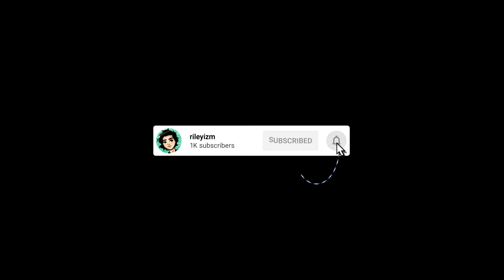"This rileyizm guy is hacking, there's no way..." (Black Ops Cold War Sniping)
Lets hit 30 likes for this BANGER video! I hope you guys enjoy this Black Ops Cold War Sniping Gameplay! I sniped with the LW3 Tundra & Pelington 703 & went OFF. I also got some HILARIOUS hot mics you guys are going to love.

Black Ops Cold War Sniping
#1 Fastest cold war sniping
Fastest Pelington 703 and LW3 Tundra
the BEST SETTINGS for SNIPING ACCURACY in Black Ops Cold War... (try these!!)
the FASTEST 'LW3 Tundra' Class Setup in Black Ops Cold War... (try this)

Call of Duty: Black Ops Cold War is a 2020 first-person shooter video game developed by Treyarch and Raven Software and published by Activision. It is the sixth instalment in the Black Ops series, and the seventeenth instalment in the overall Call of Duty series. Serving as the direct sequel to Call of Duty: Black Ops (2010) and the direct prequel to Call of Duty: Black Ops II (2012), the game was released on November 13, 2020. Black Ops Cold War is set during the early 1980s of the Cold War. Its campaign follows CIA officer Russell Adler as he pursues Perseus, an alleged Soviet spy, whose stated goal is to subvert the United States and tilt the balance of power toward the Soviet Union. Multiplayer has new game modes, more extensive customization, and new map dynamics and elements. Call of Duty: Warzone is a free-to-play Call of Duty game developed by Infinity Ward and Raven Software for the Xbox One, PlayStation 4 and Windows. Warzone is also a component for Call of Duty: Modern Warfare. The game features two modes, a Battle Royale mode and a Plunder mode.